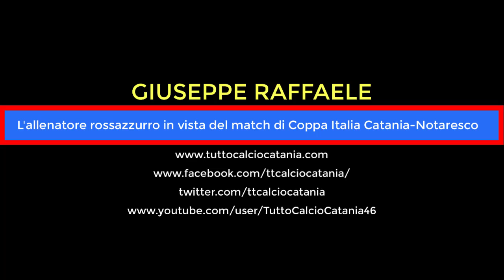VERSO CATANIA - NOTARESCO: le parole del mister Giuseppe Raffaele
L'allenatore rossazzurro Giuseppe Raffaele alla vigilia della partita di Coppa Italia Catania-Notaresco.